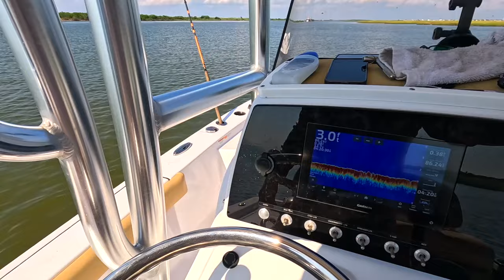Chasing Redfish Part 1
This is Part 1 of a 2 part Redfish trip.

Equipment used:

Sportsman Masters 227 w/ Yamaha 200hp

0:00 Intro
1:03 Hooked Up